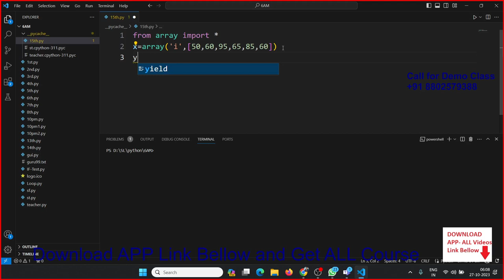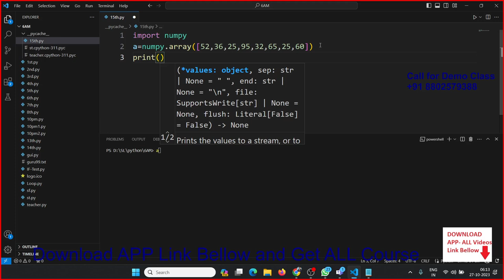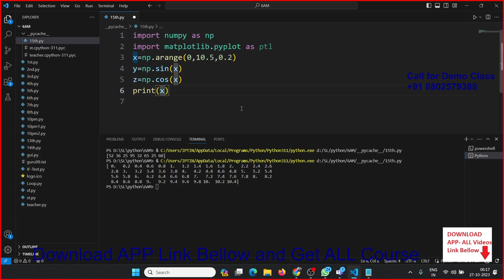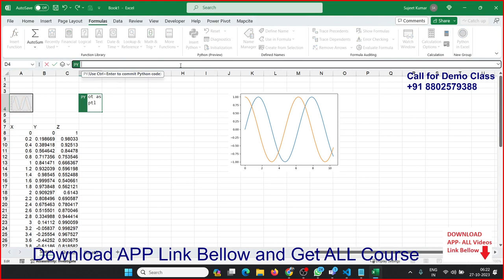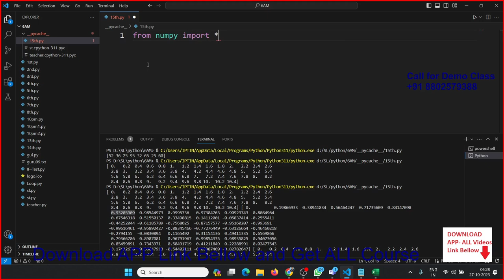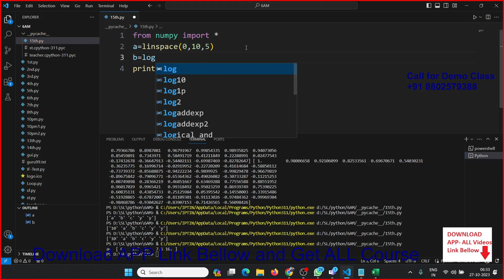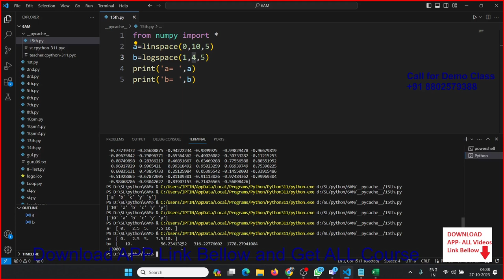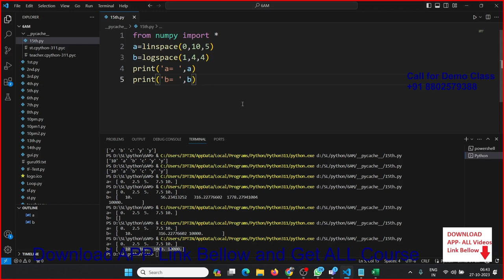Python Classes in Hindi